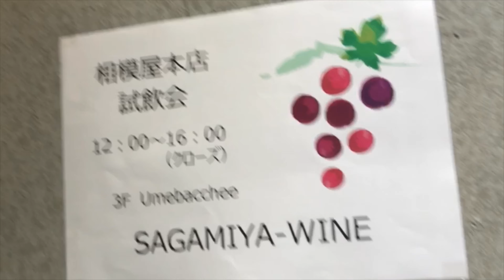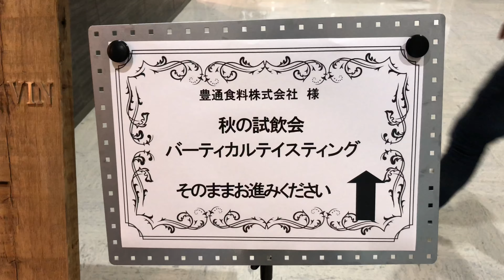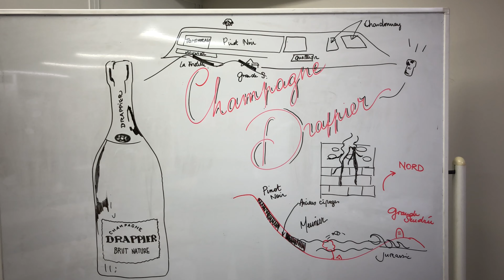今後のトレンド？海底熟成試飲！1979年のドラピエが登場。10/24 ディオニー様 豊通食料様 テラヴェール様【ソムリンTV】日々の試飲会おすすめワイン